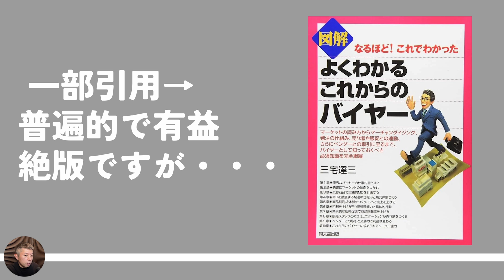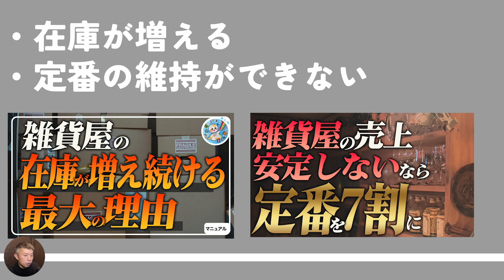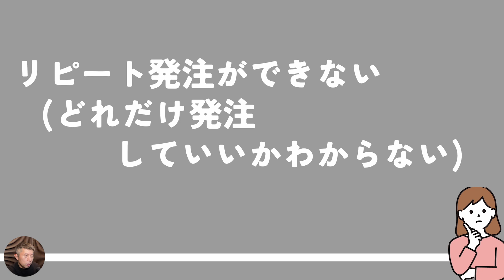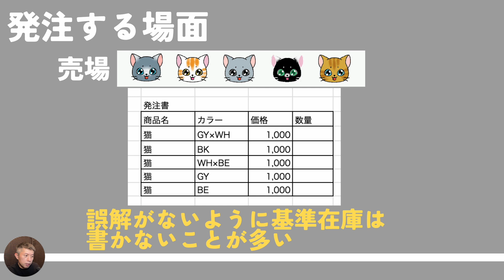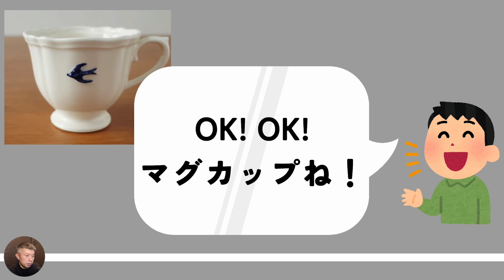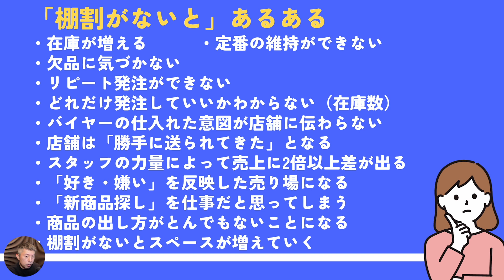【雑貨屋】脱・個人商店に必須な【棚割】なければ野放し状態！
雑貨屋戦略シリーズ